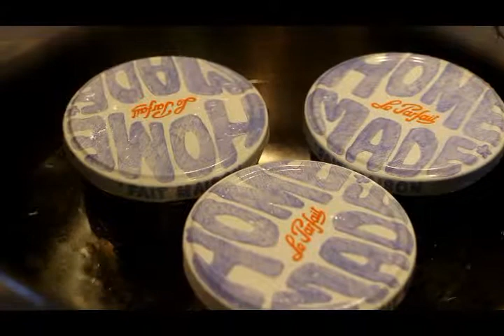Receta Berenjenas en Escabeche By Mujer Glamorosa.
Hola Mis Preciosas Glamorosas. Como todos los viernes les tengo un nuevo video. Hoy una receta rica y fácil de hacer ... Berenjenas en Escabeche. Estoy segura que les va a gustar, si la hacen déjenme sus comentarios de como les quedo. Les deseo un lindo dia.
Sé Tù Misma, Brilla con Luz Propia!!